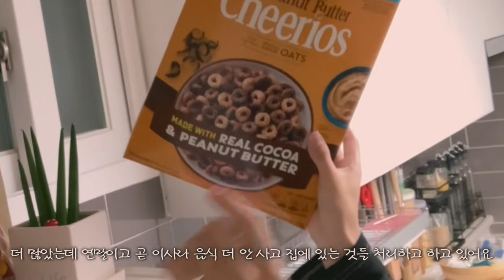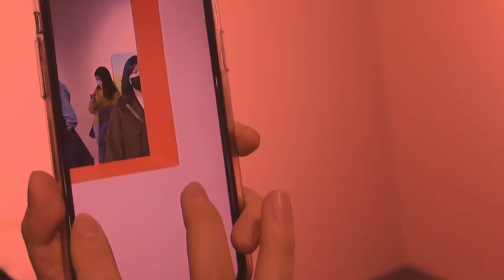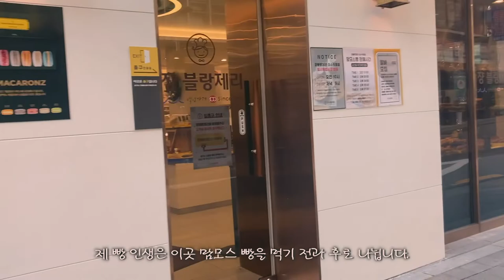행복하고 홀리한 주말 🎀 븨의러어그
안녕 여러분~!
전 최근 새로운 룸메이트가 생겼어요!
바로 바로~~ 제 친척 오빠 입니다🎊
저희 엄마와 오빠 엄마는 서로 자매세요 :)
같은 고향에서 어릴 적부터 함께 자라
같이 보낸 시간도 많고
서로 편한 사이 랍니다 💃🕺

그리고 주말 동안 친구들 만나 좋은 시간 보내고 왔어요 🎶
하루하루 행복한 연말 되세요 여러분 ❤️

_____음악_____
1. 3rd Silhouette - forgotten heroes
BGM Track - 3rd Silhouette - forgotten heroes

2. The Walking Cat

Kevin MacLeod의 Interloper 크리에이티브 커먼즈 저작자 표시 4.0 라이선스가 적용됩니다.